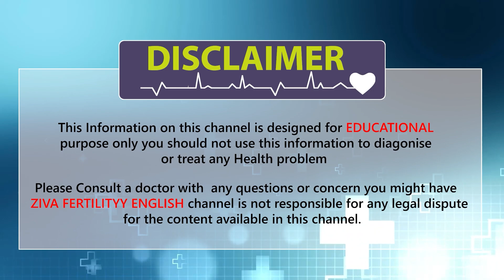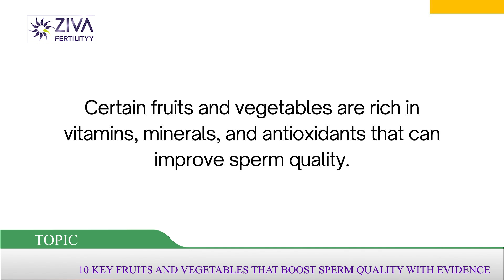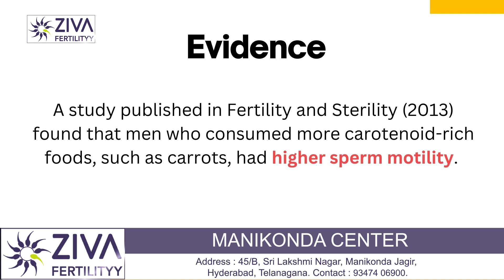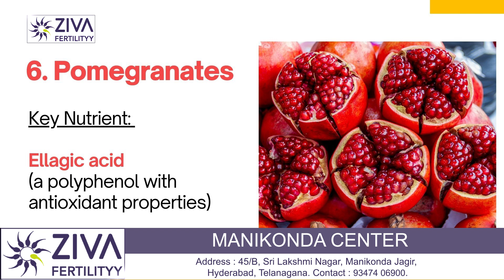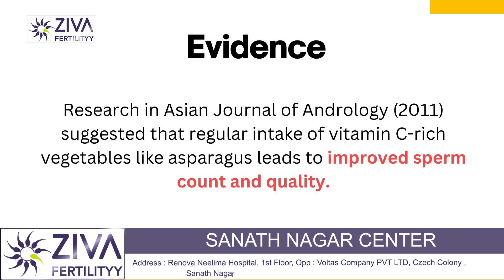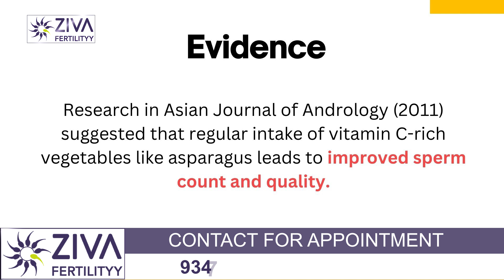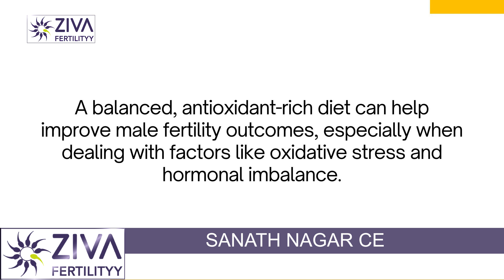10 Key Fruits and Vegetables That Boost Sperm Quality | Fertility Tips | Dr C Suvarchala | ZIVA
Dr. C Suvarchalaa (Scientific Director, Masters in Clinical Embryology (Australia & UK, PhD (Genetics)) - Topic: " 10 Key Fruits and Vegetables That Boost Sperm Quality  " - ZIVA Fertilityy English -  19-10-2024

Ziva's Success story:
1)  24+ Years of Experience
2)  Around 90% Success Rate
3)  10,200 ICSI Cycles
4)  2,200 IVF Cycles
5)  3+ Centers in Hyderabad